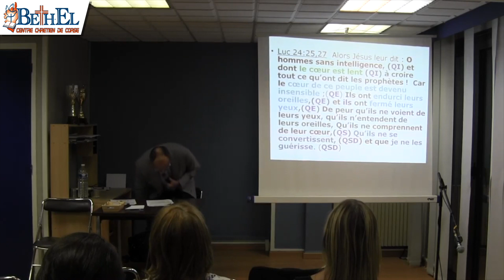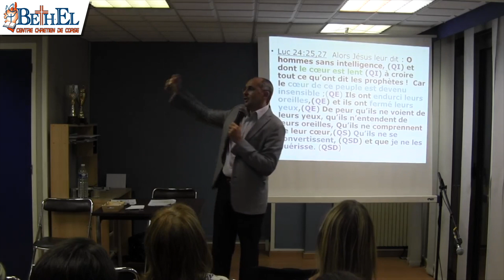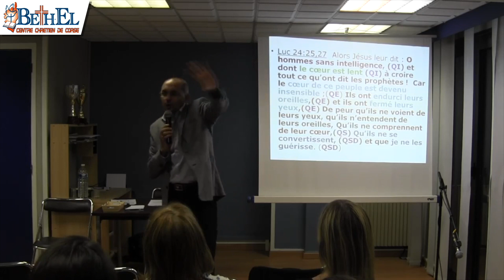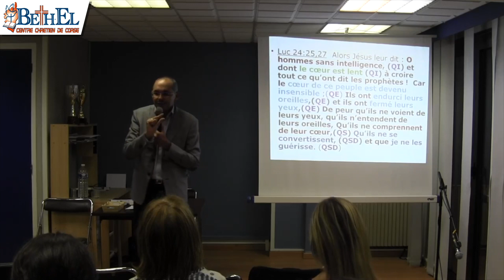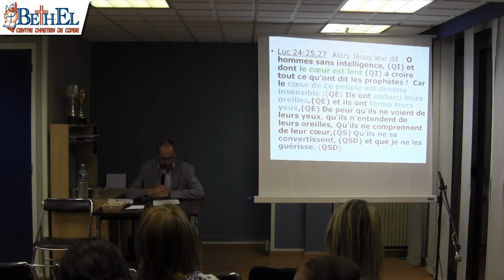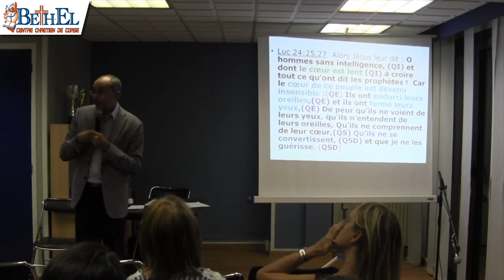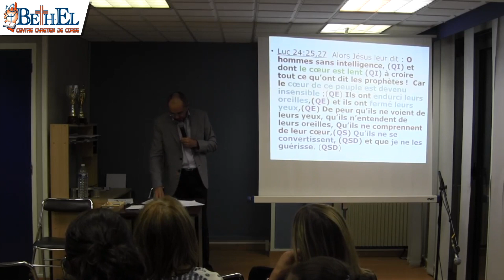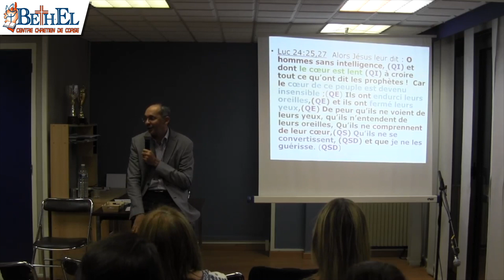Conférence sur l'intelligence 4/4